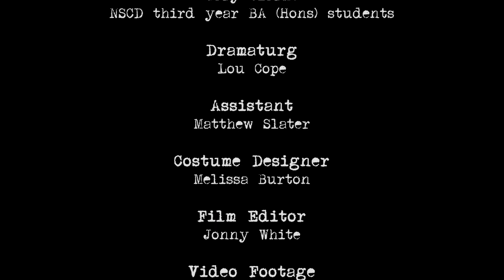Perfect Strangers by Gary Clarke (Future Now 2020)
New work by Gary Clarke created with a group of our graduating BA (Hons) students.

Seven strangers are all awake at 3.59am. Caught amongst their own thoughts and irritations, they wander the city’s desolate streets or rage against the bleak white walls that enclose them.

Please note: due to the sensitive light and sound, ‘Perfect Strangers’ is best watched in the dark, with quality headphones and on a large laptop or TV screen

CHOREOGRAPHER:
Gary Clarke

DRAMATURG:
Lou Cope

CAST: Alice Bowen, Emily Colton, Maria Glorvigen, Laura Goodwin, Gerard Headley, Thilde Hedegaard Andreasen, Chana Joyce, Colette Kite, Rose Lewis, Christy Lothian, Georgia Elska Marshall, Edward Mitchell, Nicole Nevitt, Mette Nilsen, Louis Thato Partridge, Aeron Preston, Max Revell, Reynaldo Santos

ASSISTANT: Matthew Slater

COSTUME: Melissa Burton

VIDEO EDITOR: Jonny White

FUTURE NOW is a celebration of the achievements of our graduating BA (Hons) students.